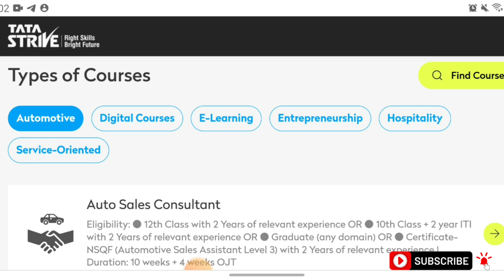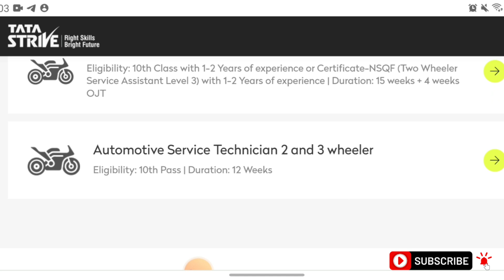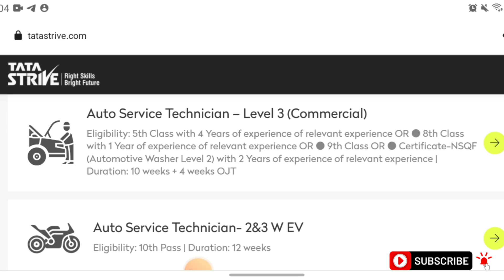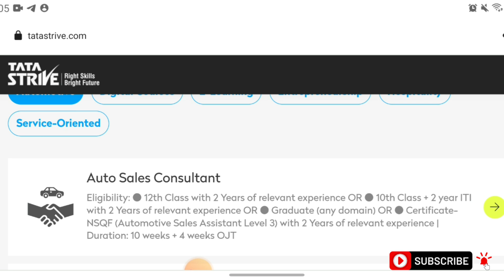FREE Software Course training with 100% job placements in hyderabad || Free Training Free Jobs in AP